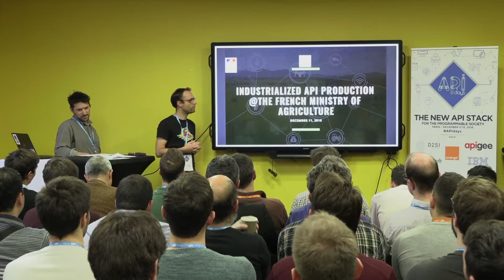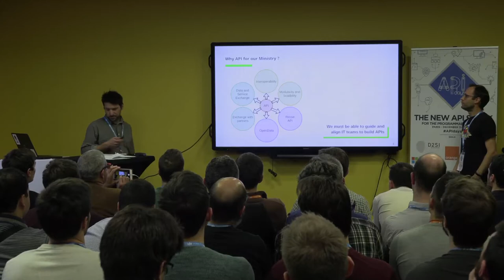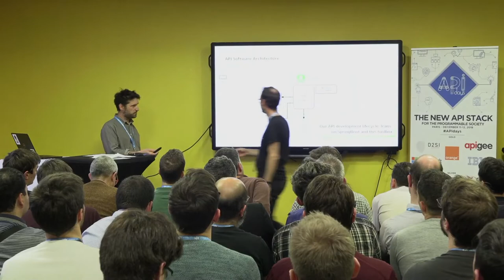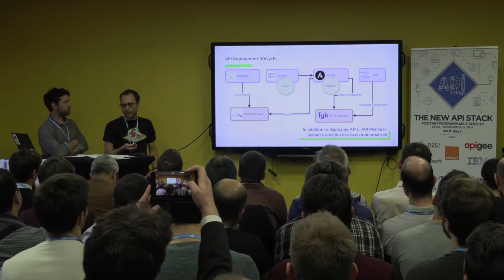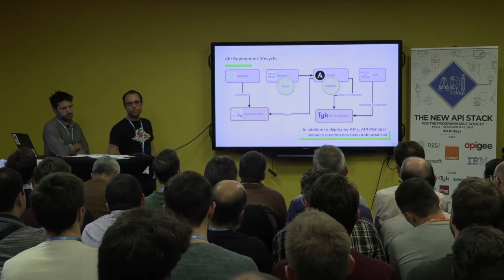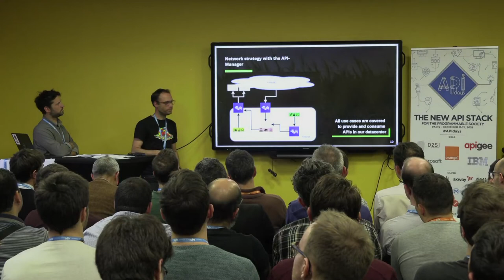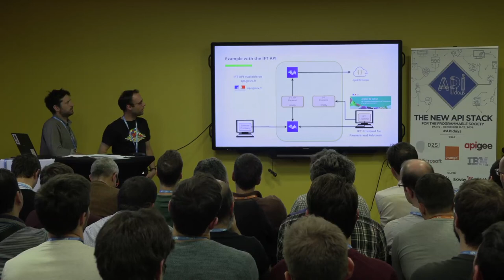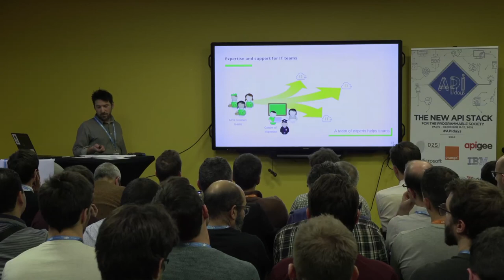Industrialization of API production at French Ministry of Agriculture, APIdays Paris 2018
Industrialization of API production at French Ministry of Agriculture
Sylvain Perrinel, Technical Architect
& Frédéric Bronnert, Innovation Expert, French Ministry of Agriculture